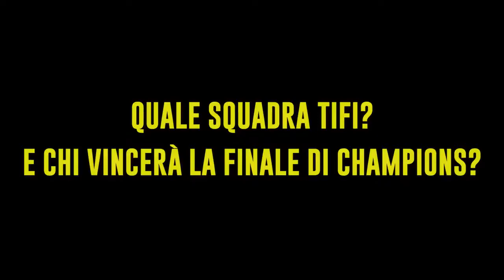iPantellas! JUVENTUS VS BARCELLONA - FOOTBALL CHALLENGE (Juventus-Barcellona 1-3) - iPantellas